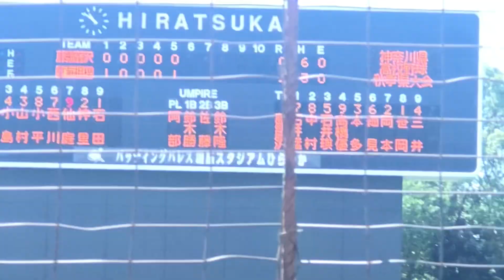【高校通算44号】西川僚祐（2年 東海大相模）レフト上段へホームラン 新チーム公式戦第1号 2019/9/7 藤嶺藤沢戦